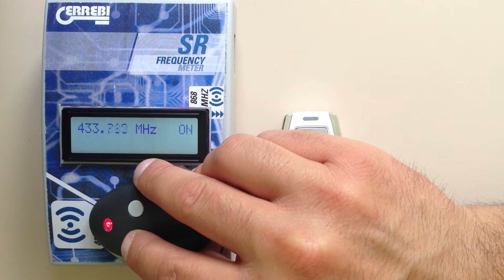Radiocomandi serie SR (Bft)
Duplicazione radiocomando Rolling Code Bft con SR-48